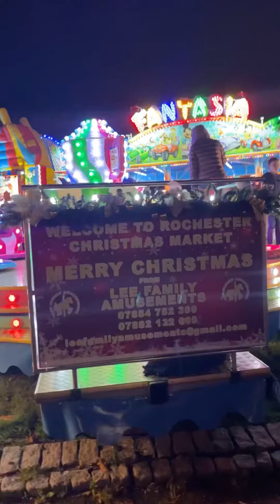Saturday Night At Rochester Castle Christmas Market